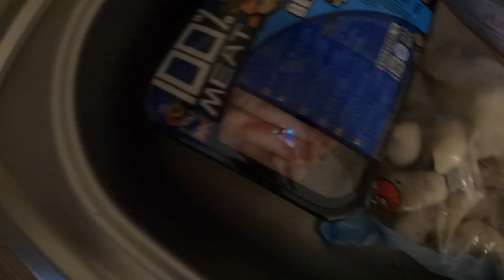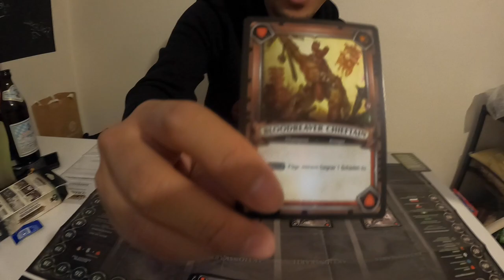RICHTIGE GOURMET INSTANT RAMEN?! VLOG 27.08.2021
euda heute machen wir richtige Gourmet Instant Nudeln
nicht so wie diese weissen deutschen Hipster
ausserdem bleiben die Jungs am Warhammer TCG hängen